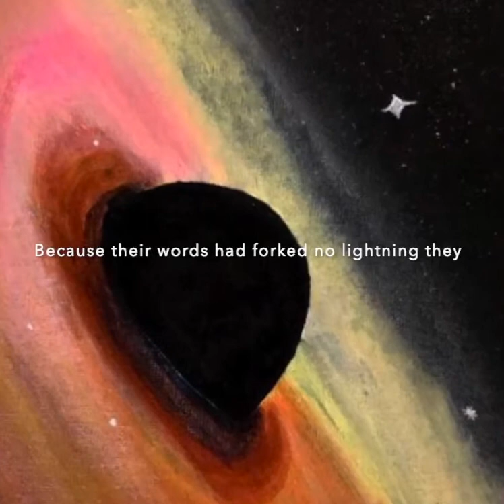Canvas paint of black hole with some lines of do not go gentle into that good night.., poem.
Some line from one of my favorite poetry by (Dylan Thomas) 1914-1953

Inspired by (interstellar)